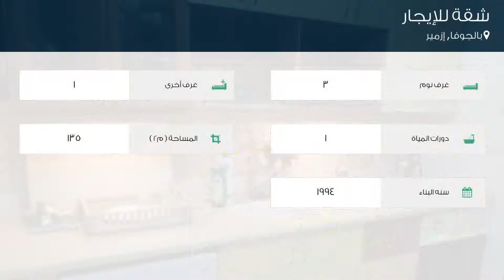شقة للإيجار في شارع أومل؛ يك ومل؛, بالجوفا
تفاصيل العرض:-

رقم: 4177777

ميزات:-

3 الغرف, 1 غرف أخرى, 1 عدد دورات المياه, 1994 سنة البناء, سكني, صالة